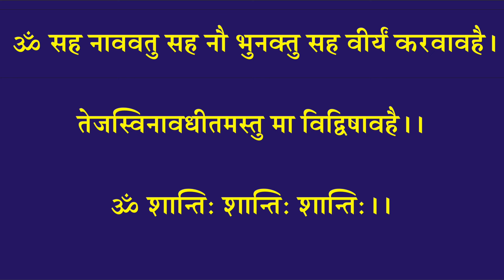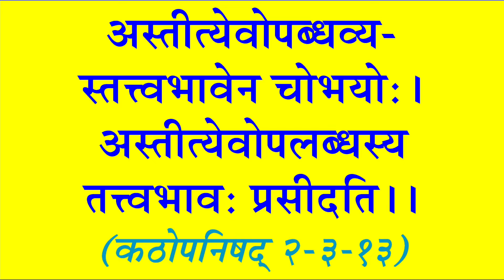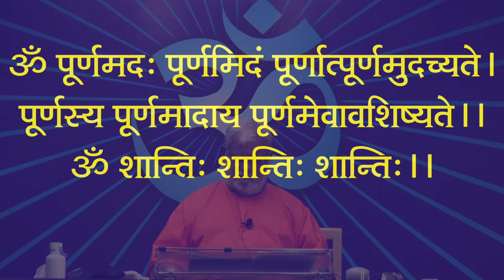Kathopanishad 24-3-2024 (2-3-13) Swami Tadrupanand ji Manan Ashram.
Manan is an institution dedicated to the learning and promulgation of the Vedic Scriptures through the ‘Guru-Shishya Parampara’. Since its inception in the year 1986, pujya swamiji has created dedicated sadhaks who regularly pursue the study of our ancient texts. The institution has completed 36 years of service to the age-old Vedic tradition.
મનન એ 'ગુરુ-શિષ્ય પરંપરા' દ્વારા વૈદિક ગ્રંથોના શીખવા અને પ્રચાર માટે સમર્પિત સંસ્થા છે. વર્ષ 1986 માં તેની સ્થાપના થઈ ત્યારથી, સમર્પિત સાધકો નિયમિતપણે આપણા પ્રાચીન ગ્રંથોનો અભ્યાસ કરે છે. સંસ્થાએ વર્ષો જૂની વૈદિક પરંપરાની સેવાના 36 વર્ષ પૂર્ણ કર્યા છે.
Kathopanishad
 This book is indispensable for all those who are curious as well as students of Vedanta.
There are many branches in the Vedas regarding reading. E.g. Branch of Krishnayajurveda and branch of Shuklayajurveda in Yajurveda. The present Kathopanishad falls under the Katha branch of Krishnayajurveda hence it has been named as Kathopanishad.
कठोपनिषद (2-2-15) के इस मंत्र में "सनातन" का अर्थ समझाया है।
કઠોપનિષદના આ મંત્રમાં (2-2-15) "સનાતન"નો અર્થ સમજાવવામાં આવ્યો છે.
In this mantra of Kathopanishad (2-2-15) The meaning of "Sanatan" is explained.